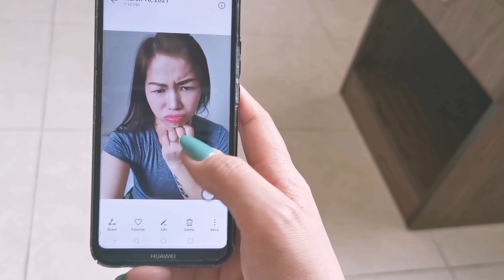Mga bagay na nagagawa kapag nag iisa .. | Maricel Hermoso Vlogs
sometimes we think that we gonna feel bored when you are alone at home but when you realize the things to do you will find how you enjoy it .. comment for those who relate while you're alone ..